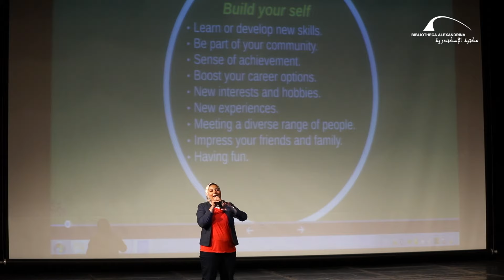برومو مؤتمر اختر كُليتك 2024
برومو للتنويه عن مؤتمر اختر كليتك 2024 المقام في مكتبة الإسكندرية في الفترة من 28 يوليو 2024 الي 30 يوليو 2024 بالقاعة الكبرى بمركز المؤتمرات.